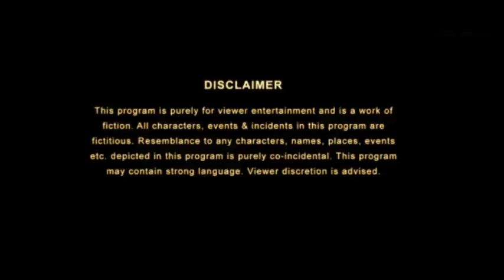Dhamaka dating -| plabon j vines